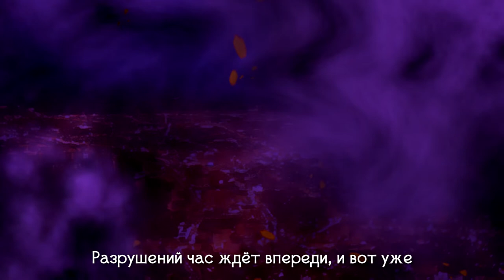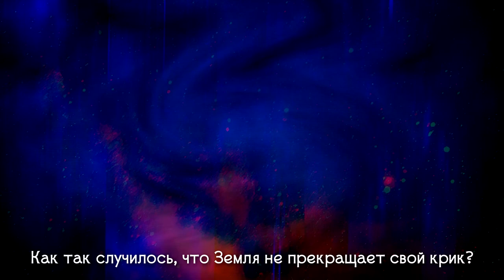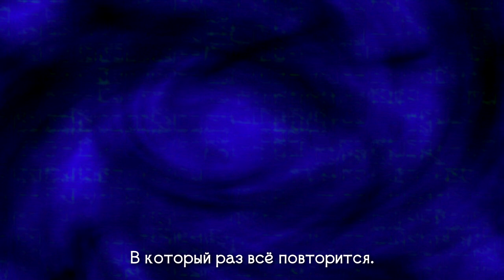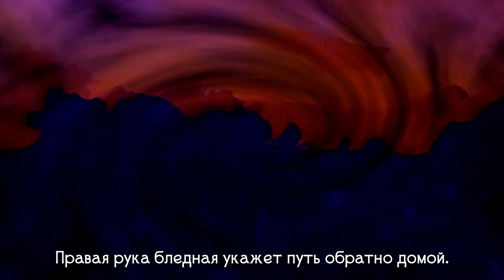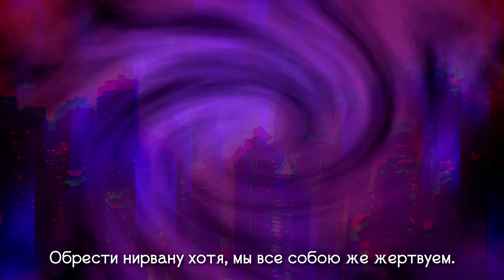Ciconia no Naku Koro ni: Kuusou no Yume ~Невозможная мечта~ (русские субтитры)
Название: Kuusou no Yume
Альбом: Ciconia Nisekyoku 3
Слова: Nagomi, Naruboshi
Композитор: Gin Kreuz, xaki [Pomexgranate.]
Исполнитель: zakuro [Pomexgranate.]